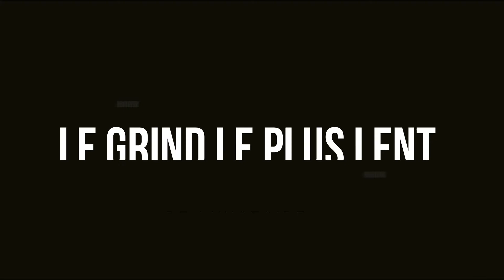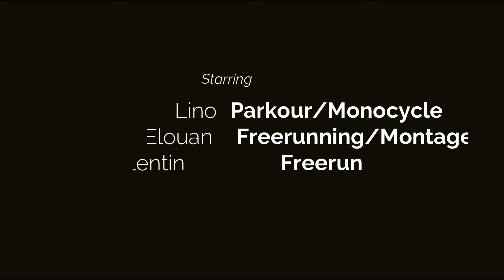Mono-Nantais #11 --- Courte vidéo avec de nouveau saut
Courte vidéo avec de nouveau saut et de nouveau salto pour Elouan,

Nous nous excusons toutes fois pour le manque de vidéo en se moment nous nous bossons sur un grand projet qui sortira sur YouTube dans très peut de temps...

Bon Visionnage !!!

Logiciel de montage vidéo : Filmora Wondershare

Instagram Elouan : elouan_fd
Instagram Clément : étourneauclément
Instagram Lucien : Lucien_glo

Si tu a lu toute la description, met le mot Parkour dans les commentaire...